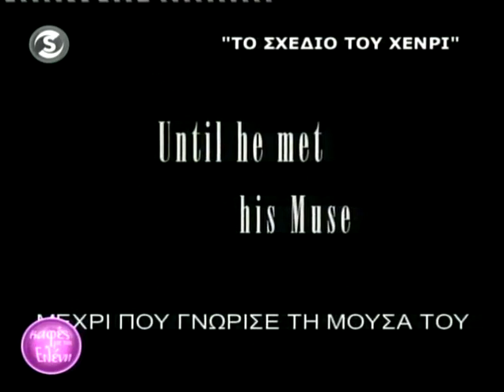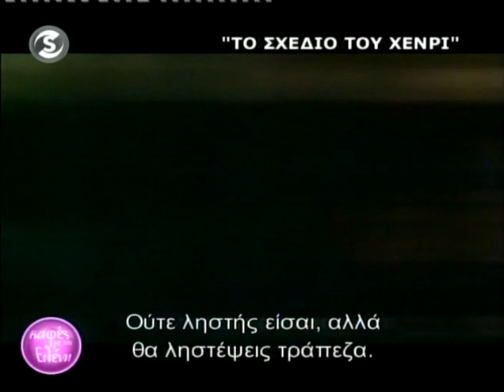Σμαράγδα Καρύδη στον ''Καφέ με την Ελένη'' (C)